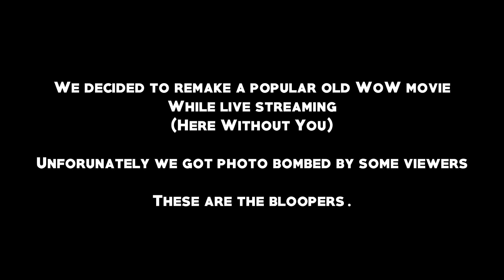Klinda: Here Without You Bloopers (ft Haiku and Shrakan)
Tried to remake an old WoW movie on stream last night.

We had photo bomb bloopers while trying to record scenes.

Twitch.tv/klindalol